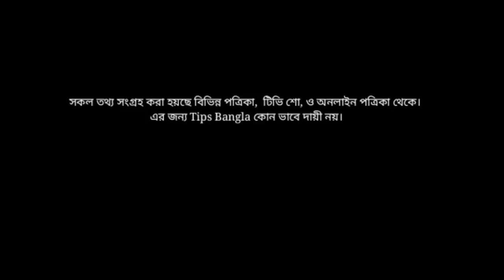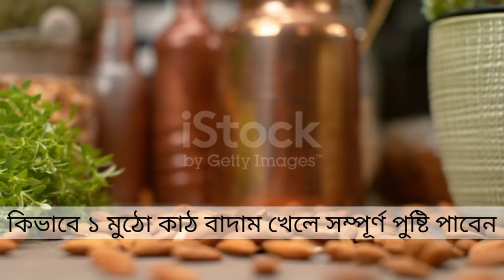গর্ভাবস্থায় ১ মুঠো কাঠ বাদাম খাওয়ার উপকারিতা-গর্ভবতী কাঠবাদাম খেলে কি হয়-Almond during pregnancy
গর্ভাবস্থায় ১ মুঠো কাঠ বাদাম খাওয়ার উপকারিতা, গর্ভবতী কাঠবাদাম খেলে কি হয়,
গর্ভবতী মা বাদাম খেলে কি হয়, Peanut during pregnancy,
gorvobotir mayer Badam,
গর্ভাবস্থায় কাঠবাদাম খেলে কি হয় জানেন, কাঠ বাদাম খাওয়ার সঠিক নিয়ম,
বাদাম খাওয়ার সঠিক সময়, বাদাম খাওয়ার আশ্চর্যজনক সুবিধা,Right Time To Eat Almond,
গর্ভবতী মা এবং বাচ্চার জন্য কাঠবাদাম খাওয়া কেন জরুরি, Almond for pregnancy,
গর্ভাবস্হায় বাদাম খাওয়া কি উচিত, গর্ভাবস্হায় বাদাম খেলে কি হয়,
Almond during pregnancy, গর্ভাবস্থায় বাদাম খাওয়ার উপকারিতা,

গর্ভাবস্থায় ১ মুঠো কাঠ বাদাম খাওয়ার উপকারিতা | গর্ভবতী মা কাঠবাদাম খেলে কি হয় | Almond during pregnancy